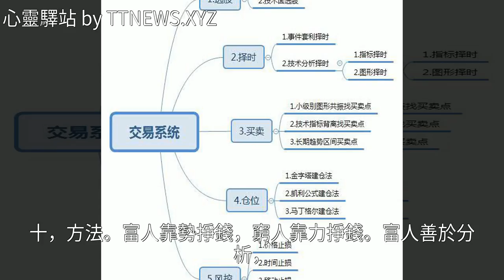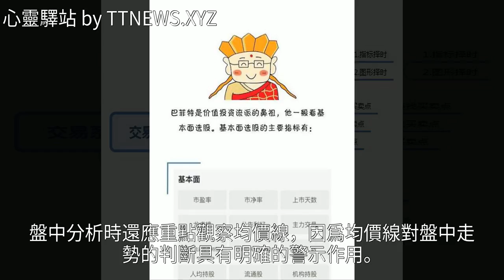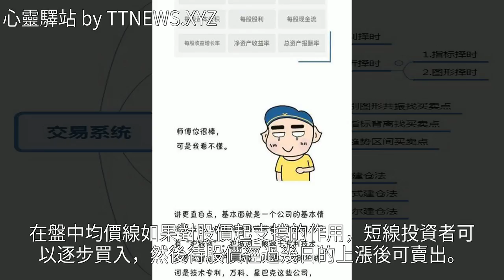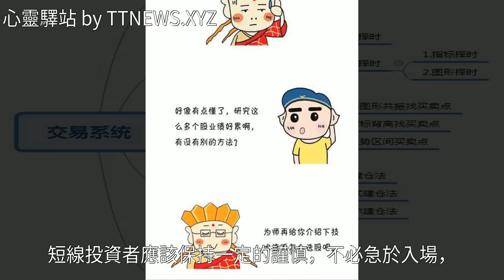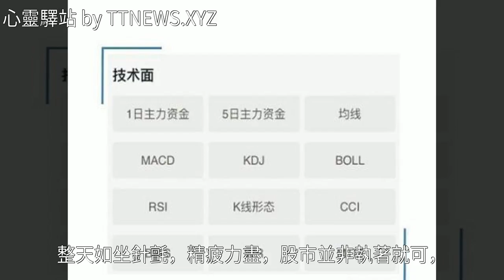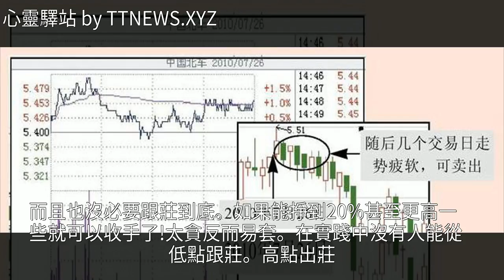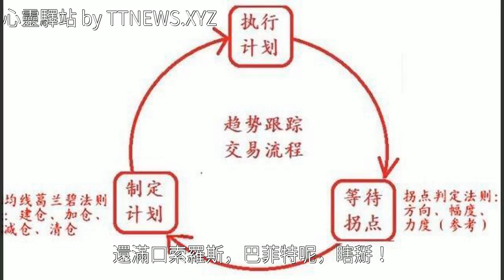一個精明交易者感悟：死啃這七句口訣，日進斗金輕而易舉！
一個精明交易者感悟：死啃這七句口訣，日進斗金輕而易舉！一個精明交易者感悟：死啃這七句口訣，日進斗金輕而易舉！藍籌股 投資 滬指 巴菲特 南京新百